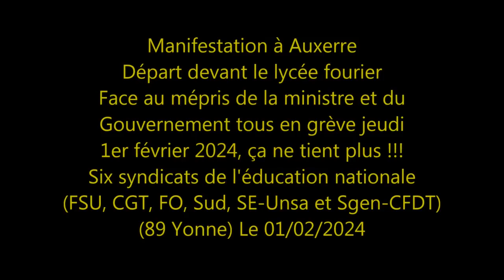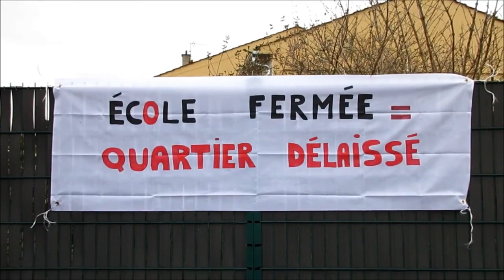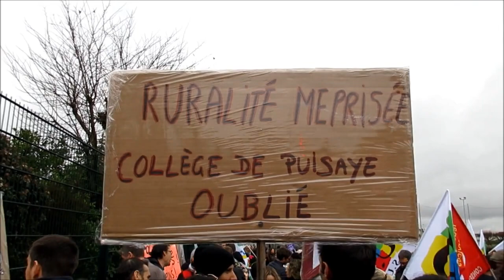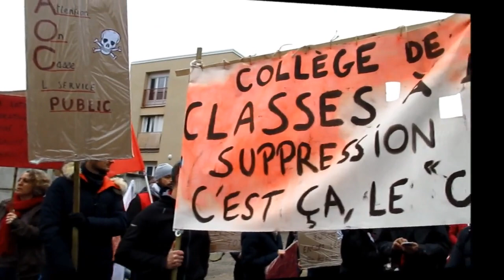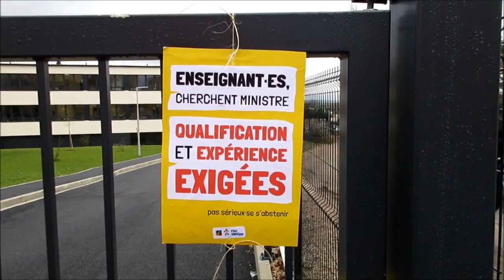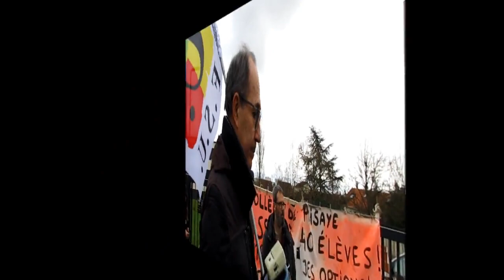Manifestation des enseignants à Auxerre, le 01-02-2024